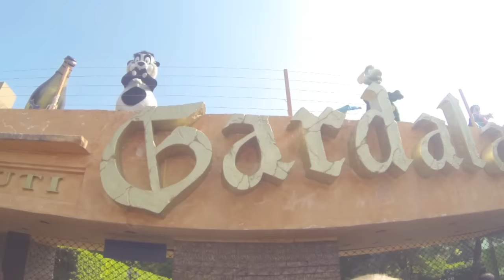GARDALAND. SCARY, BUT SO EMOTIONAL!! LET'S SCREAM!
one amazing day in Amusement Park Gardaland, Italy.